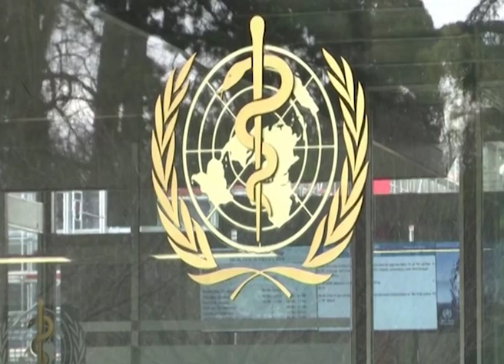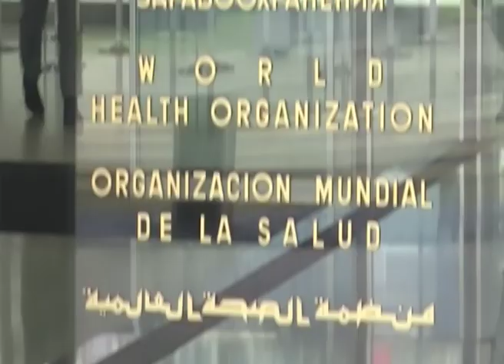Asunachal Samachar 31 01 2020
*Prez Kovind hails Citizenship Amendment Act as historic; says it fulfills wishes of Father of the Nation Mahatma Gandhi
**Economic Survey 2020 tabled in Parliament; projects growth at 6 to 6.5 per cent for the next fiscal
***Coronavirus: Special Air India flight departs to china's Wuhan to evacuate Indians